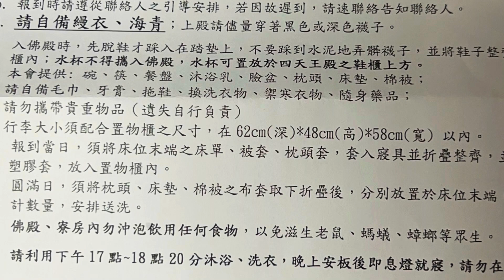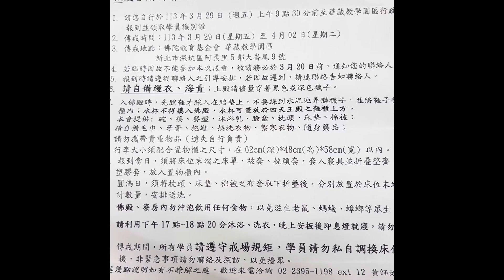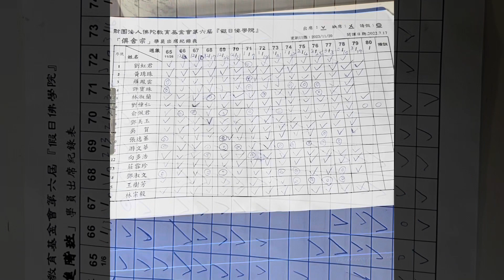2024/3/17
2024龍113年3月17日 農甲辰2月8日星期日 之三
凡夫轉成聖人的心，為眾生苦，菩薩的行為。真正用功，護法會護持。基金會員工30幾位，還有很多人在捐款，沒做法會，沒宣傳，疫情後，很多道場維持不下去，佛陀基金會是真正，正法道場。如果我們沒有修行，佛告訴我們墮惡道的多。

現代，叫小孩子不要用手機，眼睛會壞掉。小孩子說［我們老師叫我們要會使用手機，什麼事，都記在手機。］

原本吃龍族的金翅鳥，被佛的袈裟罩下之後，從此改吃素。龍族逃過被掠殺，雙雙成為護法。想像著佛罩下那件袈裟，我往生時，能罩下陀羅尼經被 （往生被）上的佛，就萬幸，觸即解脫。這是扎扎實實，給予承諾淨土的安慰。

「往生被」，上面有多種，由梵文或藏文、中文，書寫的諸佛菩薩真言，密咒及諸佛菩薩、金剛力士的功德名號。它具有不可思議之大威德加持力，無論男女，在壽終之際將此衾覆蓋其遺體上，能令亡者罪滅福生，免除過去世間一切冤家魔障之難，亡者身心安樂，阿彌陀佛接引往生極樂世界；陀羅尼往生被的使用不拘對象，不論信教與不信教的男女老少，臨終均可使用，甚至生前並不信教，毀謗三寶（佛、法、僧），撥無因果，薄福少德者，亦可通過使用此被消除罪業，與三寶結緣，俗傳亡人，披了陀羅尼經被到了陰間，閻羅王見了都得站起來，恭敬三分。

睡眠時，要比不睡還清醒。不然睡眠時，就跟死亡差不多。
每晚死去，清晨復活。天下的母親，都是白衣觀世音菩薩。
願 一切眾生，具足樂及樂因，永離苦及苦因。23點02分